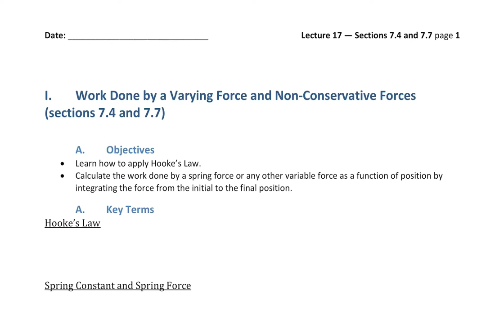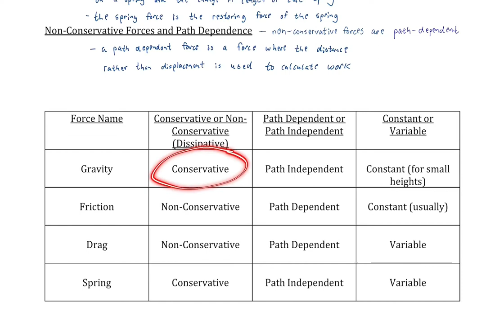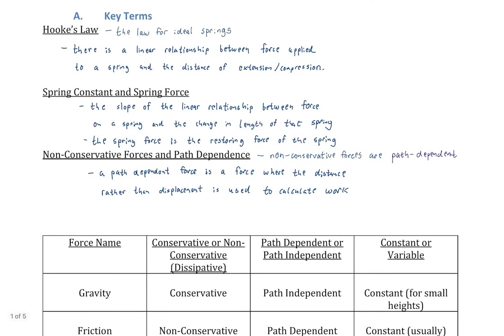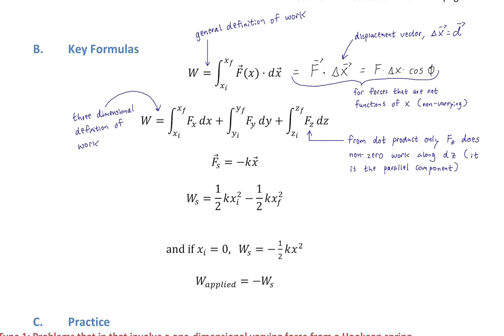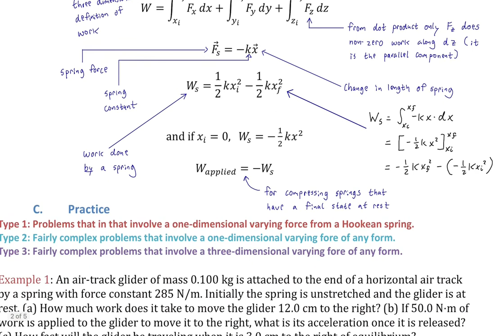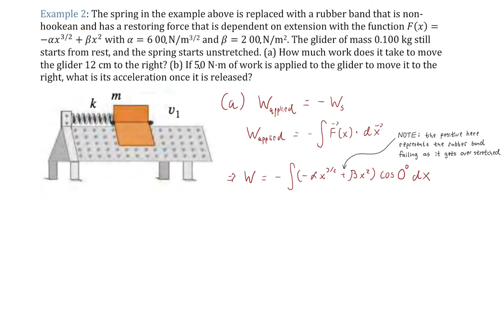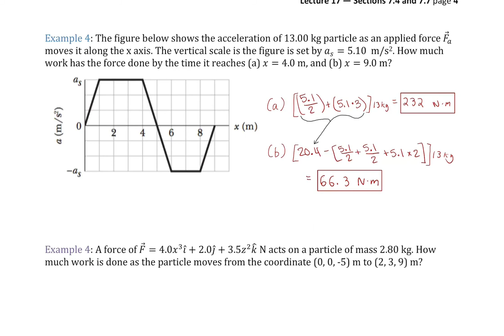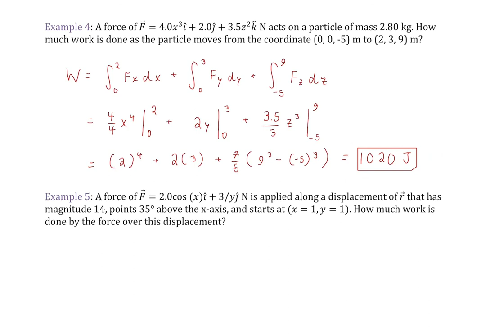Work by Varying Forces